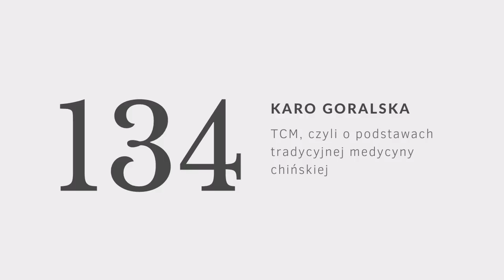PODCAST #134 Karo Góralska: TCM, czyli o podstawach tradycyjnej medycyny chińskiej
↓ rozwiń po więcej informacji ↓

Z TCM, czyli tradycyjna medycyną chińską spotkałam się po raz pierwszy dwa lata temu podczas Kongresu Medycyny Integralnej, ale dopiero niedawno zaczęłam zgłębiać wiedzę na jej temat. Stało się to głównie za sprawą akupunktury, a konkretnie osoby, do której na nią chodzę. Tak się składa - gościni mojego dzisiejszego odcinka.

Karo Góralska do dyplomowana naturopatka, specjalistka tradycyjnej medycyny chińskiej. Zaprosiłam ją do podcastu, aby porozmawiać o głównych założeniach tcm w kontekście holistycznego dbania o zdrowie. Dowiemy się czym jest energia życiowa qi, co oznacza yin i yang oraz za co odpowiadają i co reprezentują w naszym życiu (oraz w ciele i umyśle!) żywioły.

Dodatkowo poznamy wskazówki dotyczące zdrowego odżywiania, sezonowości i oczyszczania organizmu. Jest to niezwykle wartościowa pigułka wiedzy o mądrościach chińskiego systemu medycznego, życzę Wam zatem przyjemnego słuchania!

Ten odcinek powstał we współpracy z BookBeat, czyli moją ulubioną aplikacją do słuchania audiobooków.

Z kodem KAROLINAPODCAST dostaniecie darmowy dostęp do apki przez 4 tygodnie!

Miłego oglądania!

Karolina